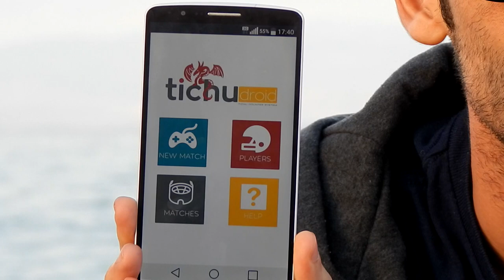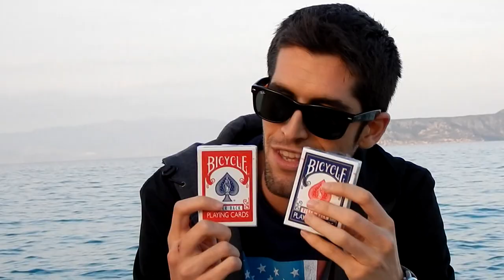Contest Tichu Droid